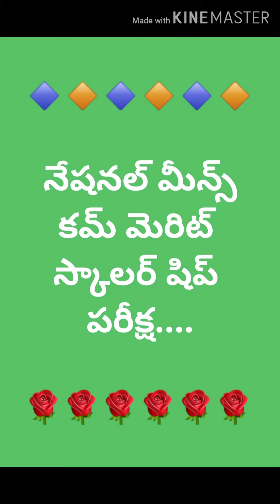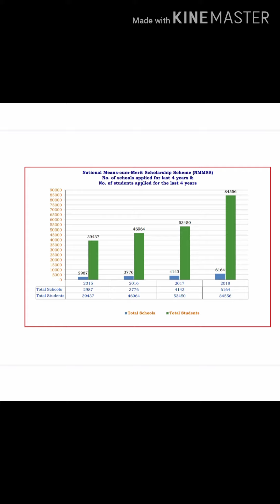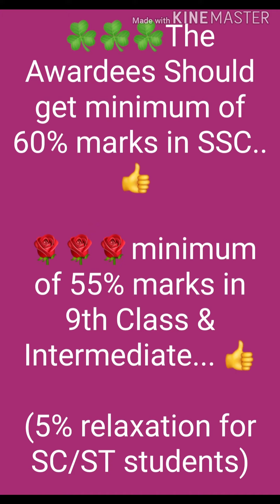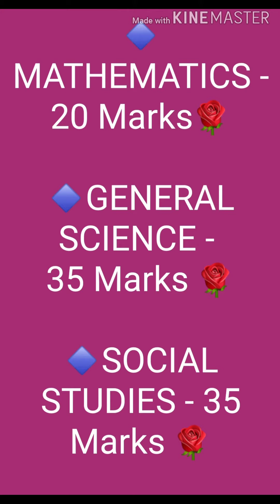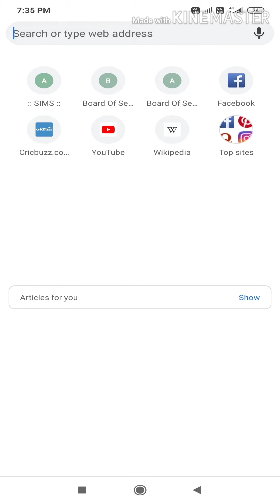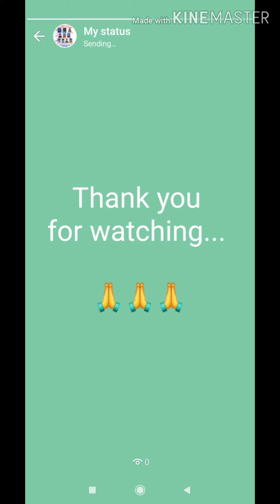AP N.M.M.S. Scholarship Test for Govt students| Eligibility | Complete Details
AP N.M.M.S. Scholarship Test for 8th Class students studying in Govt. Schools | Eligibility | Exam pattern | How to apply | Complete Details .

"నేషనల్ మీన్స్ కమ్ మెరిట్ స్కాలర్ షిప్" పరీక్ష (ఎన్.ఎం.ఎం.ఎస్) గురించిన పూర్తి సమాచారం.

AP N.M.M.S Notification / Application/ Exam details / Previous Papers / Answer keys / Study material for SAT (MATHEMATICS, SCIENCE & SOCIAL STUDIES ) and MAT (Mental Ability - Verbal & Non verbal ) and more details about NMMS .👇👇👇